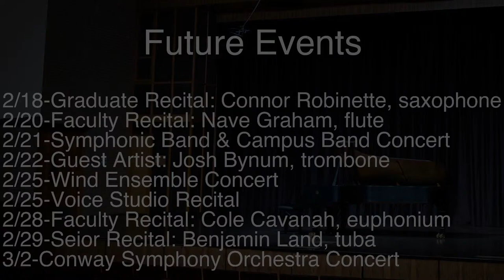Guest Artist: Ryan Gardner, trumpet